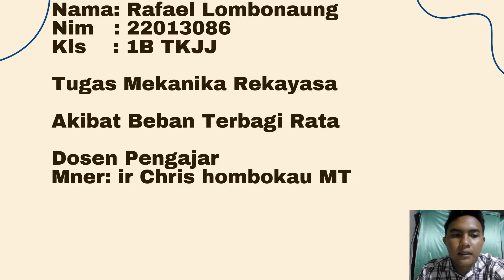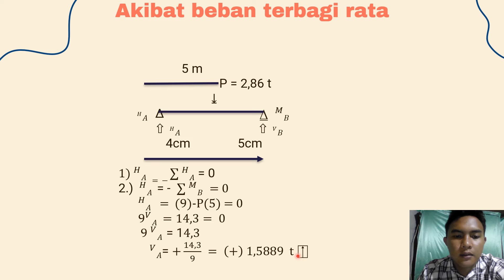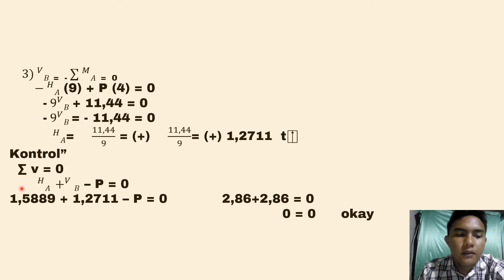9 November 2022